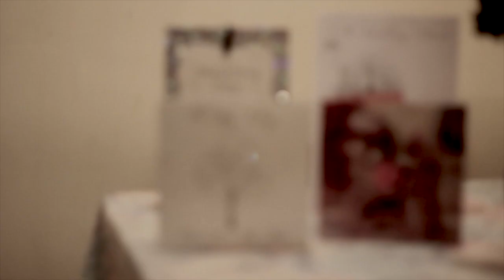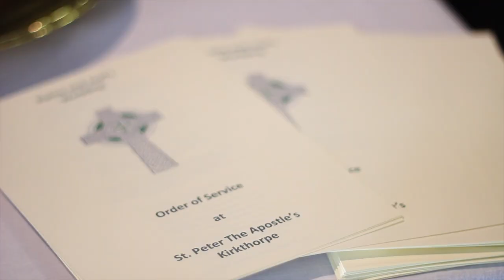Joel & Ratna Wedding Montage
A wedding montage for Joel & Ratna. Filmed in Wakefield.